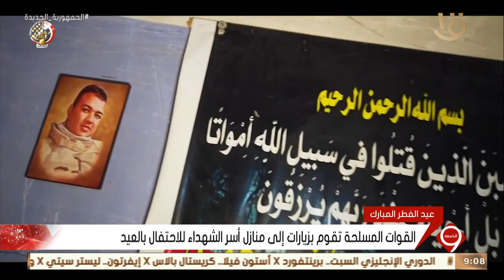نشرة التاسعة | القوات المسلحة تقوم بزيارات إلى منازل أسر الشهداء للاحتفال بالعيد